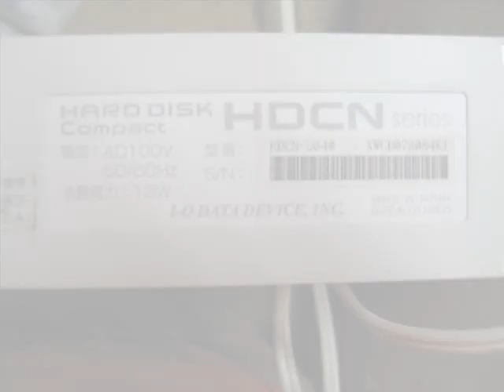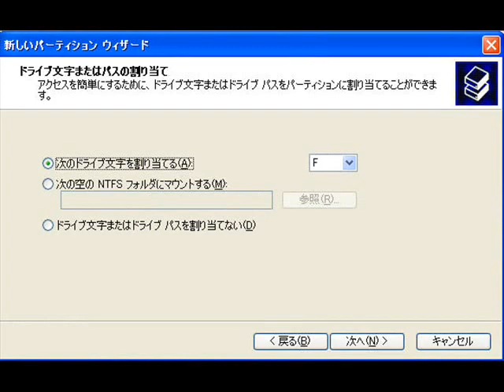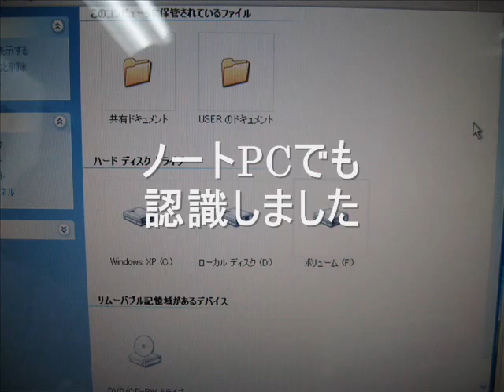laptop nec lavie G type L PC-GL31URCE3 external removable drive no good format